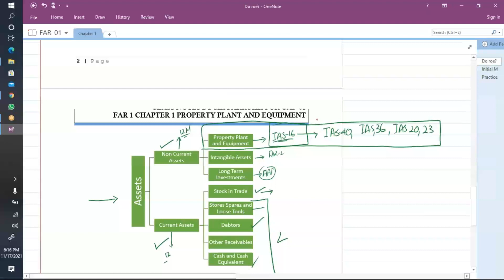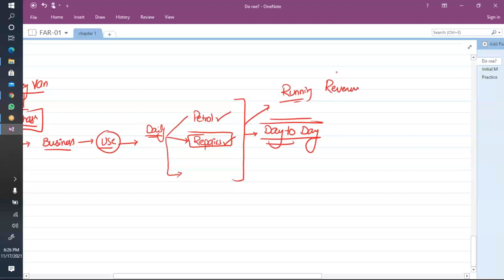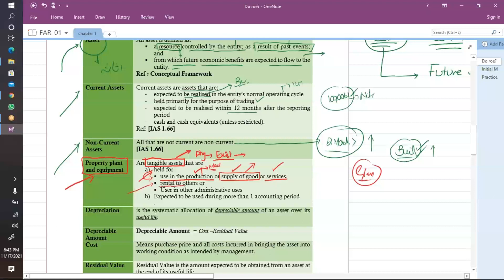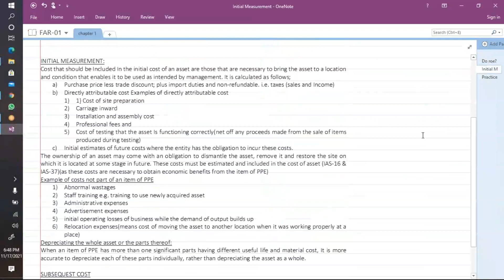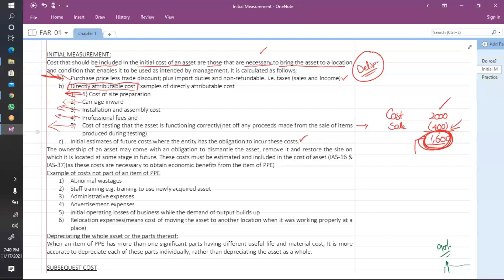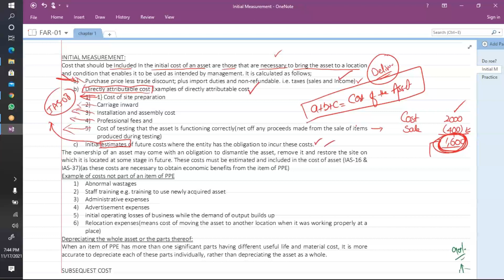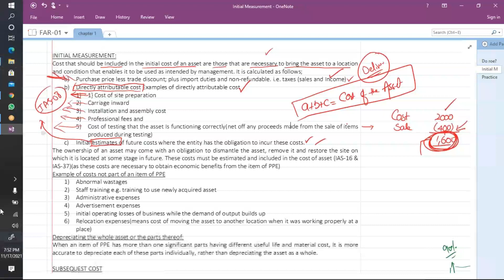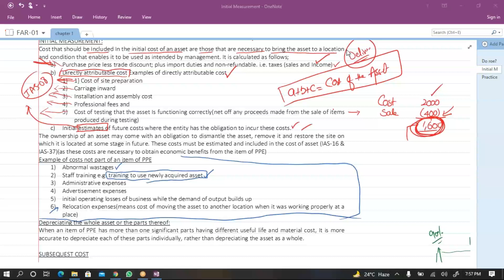Post Batch | FAR-01 By Sir Farrukh Amjad | Day-03 | IAS 16 Directly Attributable Cost